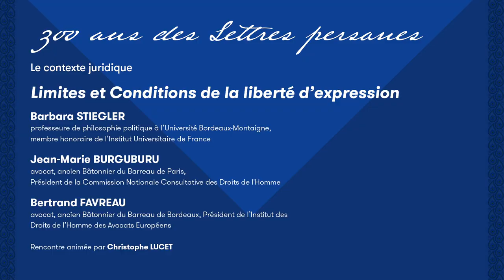300 ans des Lettres Persanes - Limites et Conditions de la liberté d’expression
Dans le cadre des journée de La brède 2021 et à l'occasion des 300 ans des Lettres persanes, table de ronde autour de "Limites et Conditions de la liberté d’expression" avec Barbara Stiegler, professeure de philosophie politique à l’Université Bordeaux-Montaigne, membre honoraire de l’Institut Universitaire de France, Jean-Marie Burguburu, avocat, ancien Bâtonnier du Barreau de Paris, Président de la Commission Nationale Consultative des Droits de l'Homme et Bertrand Favreau, avocat, ancien Bâtonnier du Barreau de Bordeaux, Président de l’Institut des Droits de l’Homme des Avocats Européens. Rencontre animée par Christophe Lucet.